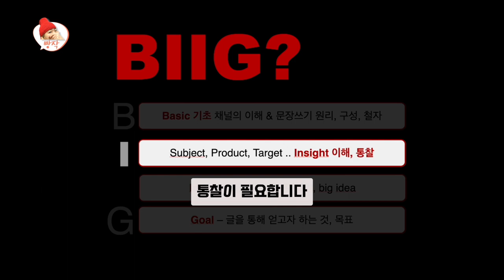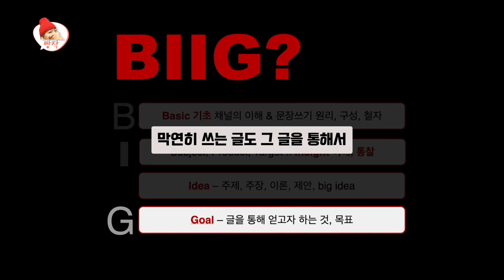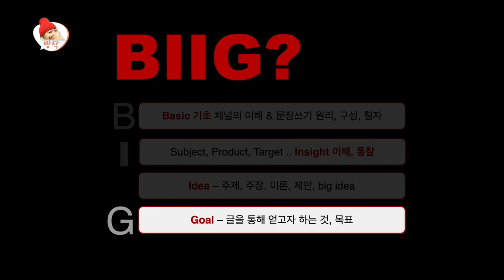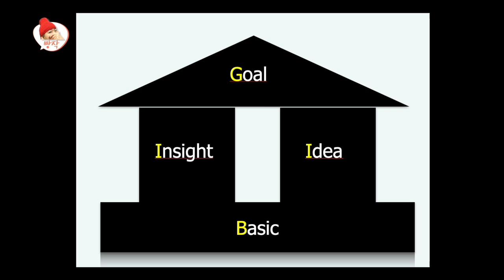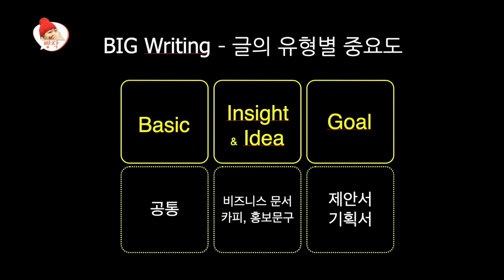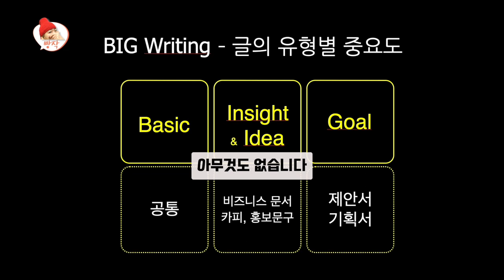실용문, 비즈니스글의 뼈와 살은 무엇일까?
글을 이루는 요소를 알면 글을 쓸 때 무엇을 해야 할지 답이 나옵니다.
이 영상에서는 비즈니스글의 뼈와 살, BIIG에 대해 이야기 하고 있습니다.
잠시 시간내어 집중해 보고, 글쓰기에 큰 도움 받으시길 바랍니다.